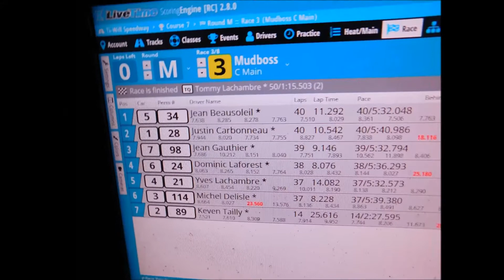Mudboss Modified C Main 13 aout 2017 Ti-Will Speedway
lors de la finale Modified C Min du 13 aout 2017 au Ti-Will Speedway Dirt Oval